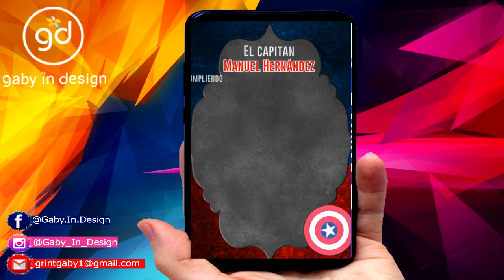CAPITAN AMERICA INVITACION DIGITAL l invitación ANIMADA